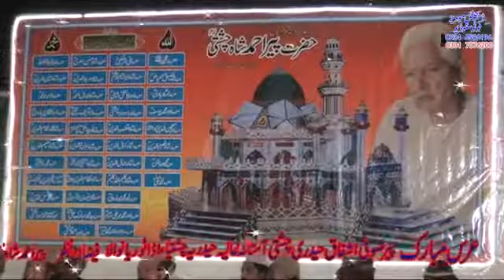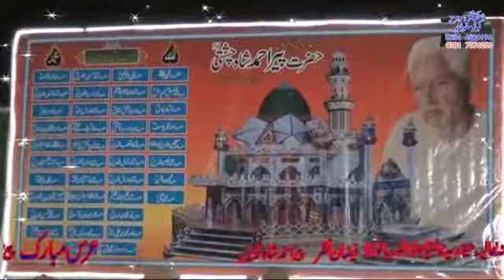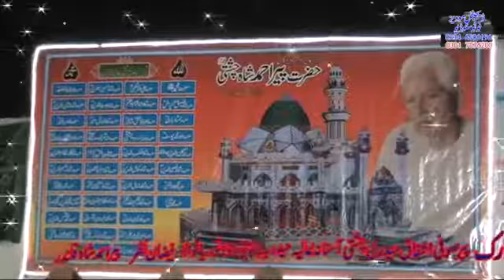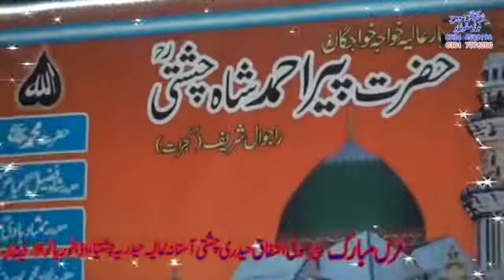Bazm_e_HaidRi 15/05/2017 (Wah Wah Ramz Sajan di) by Wajid Ali Zahid Ali Group.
🏴آستانہ حیدریہ چشتیہ ٹوریانوالہ شریف🏴

1) (Wah Wah Ramz Sajan di)
2) (Naa Rahi wo Bazm e ishrat)